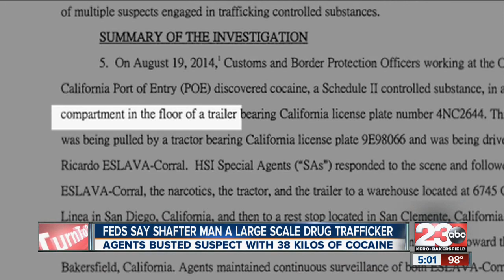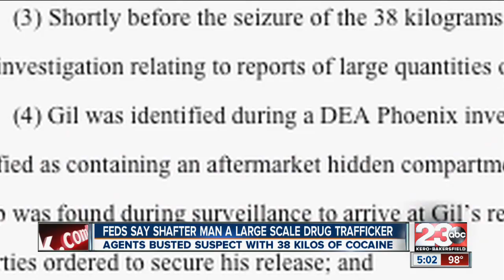Officials: Man busted for having 38kg of cocaine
Officials: Shafter man busted for having 38kg of cocaine